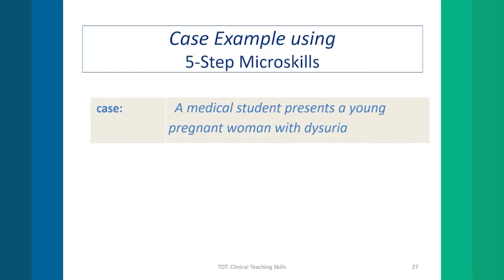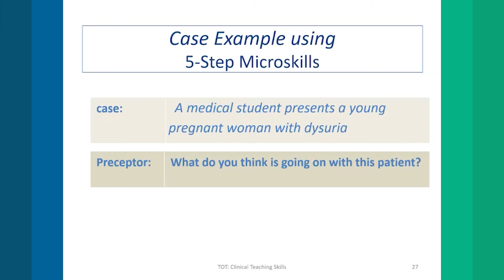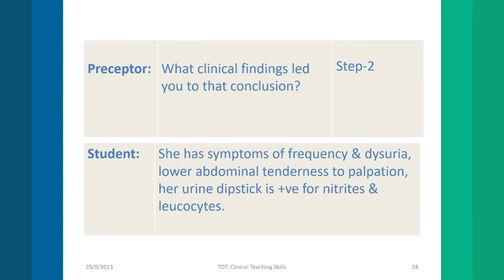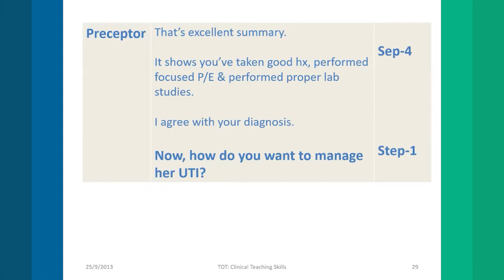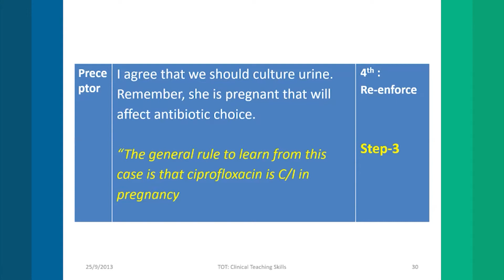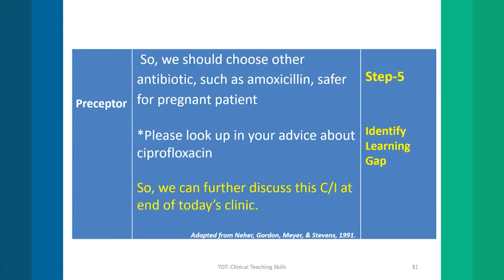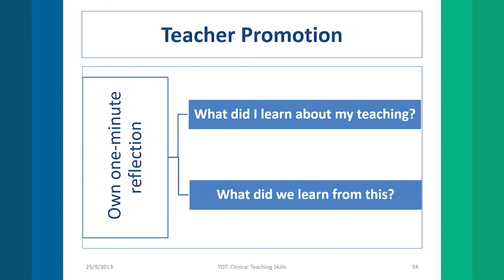TOT: Example of 5-MicroSkills teaching steps (ONE min)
Trainers & Trainees